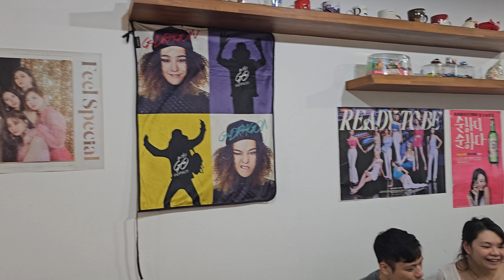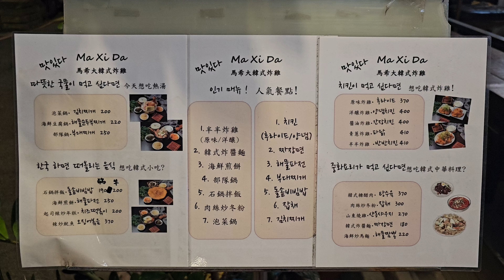*2024/06/14/中和區 Ma Xi Da 馬希大韓式炸雞韓式料理【Meck大叔】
店名：Ma Xi Da 馬希大韓式炸雞韓式料理
地址：新北市中和區永貞路282巷2號(永貞路貞心藥局旁巷子 永安市場附近)
關於：
美味韓式料理 主廚是韓國華僑,在台灣已經開了20多年的韓式餐廳,近期到韓國拜師學了韓式炸雞! 不只有美味的炸雞，還有泡菜鍋，海鮮煎餅,干烹雞,山東燒雞,韓式炸醬麵等經典韓式料理。